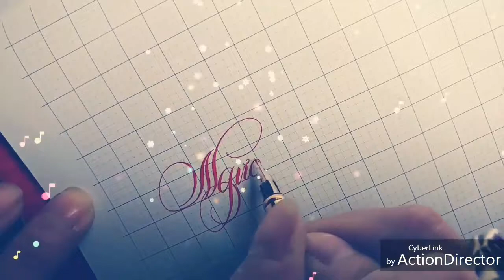'Người lạ ơi' phiên bản chữ đẹp của chàng trai viết đẹp như in.